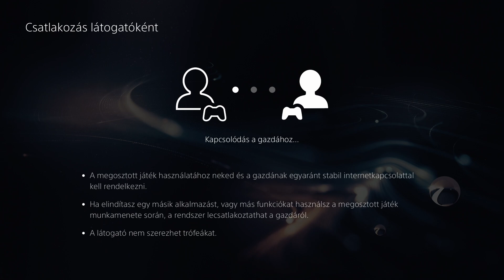FIFA 21 WL REWARDS ÉS ICON PICK/PACKOK | JOOOOOOUUUU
Sziasztok! Laci vagyok és jó szórakozást a videóhoz.
▓Elérhetőségek:

PS ID: zarakisan1987